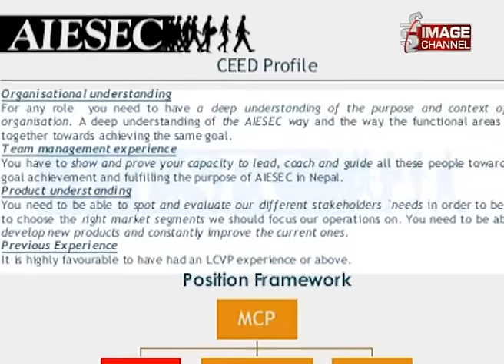Rupantaran - Youth Speak Forum \ युवाको भूमिका र प्रयास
Rupantaran - Youth Speak Forum \ युवाको भूमिका र प्रयास ,For more,